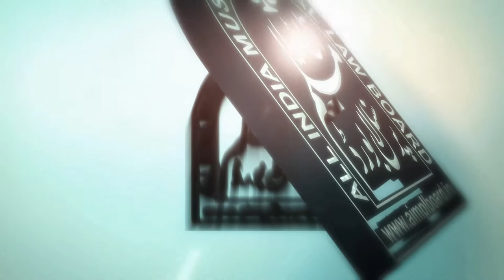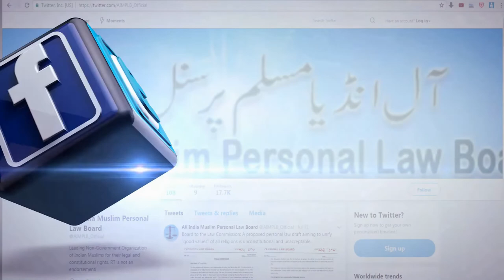Nabi (s.a.w) Ka Ummat Ke Liye Hukum |उम्मत के लिए हुकुम | Maulana Sayyed Abul Hasan Ali Miya Nadi DB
Nabi (s.a.w) Ka Ummat Ke Liye Hukum |

नबी (s.a.w) का उम्मत के लिए हुकुम |

Maulana Sayyed Abul Hasan Ali Miya Nadi DB
(ex.President All India Muslim Personal Law Board)